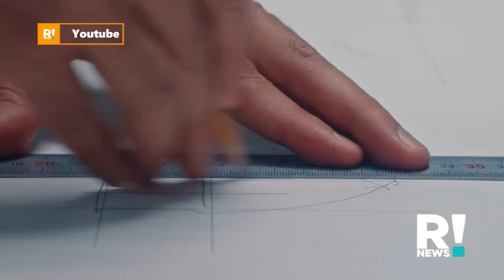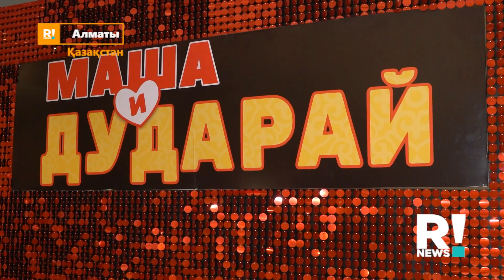Тәуекел Мүсілім кинода кімнің ернінен сүюге мәжбүр болған?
Бұған қатысты жары Махаббат қандай пікір білдірген?

Барлық жаңалықтардан хабардар болу мүмкін емес! Бекер әуре болып, уақытыңызды құртпаңыз! РЕВЮ​​​​​ тілшілері сіздер үшін актуалды тақырыптарды дайындап қойды!